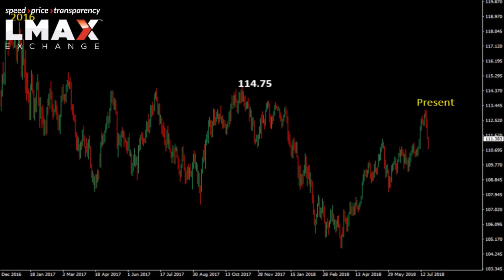$USDJPY Technicals - Rolls over after stalling into key resistance